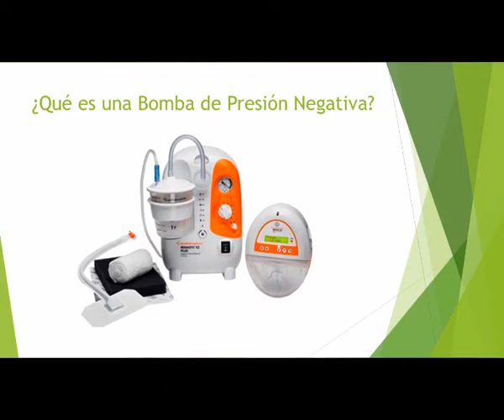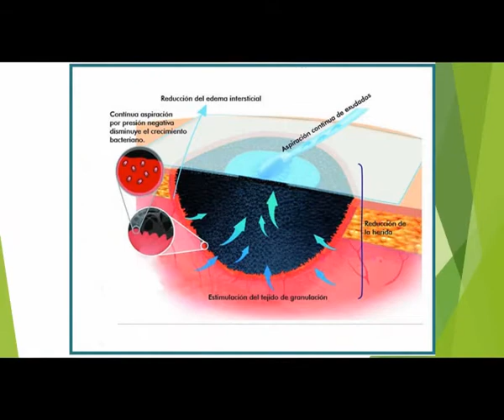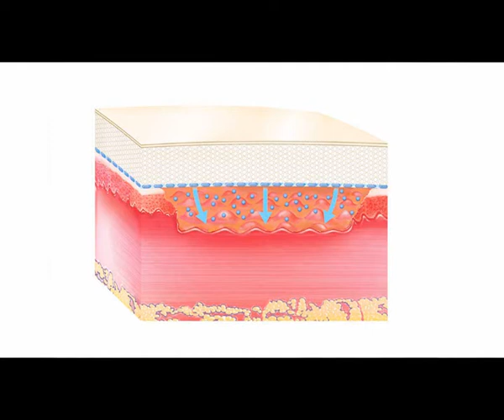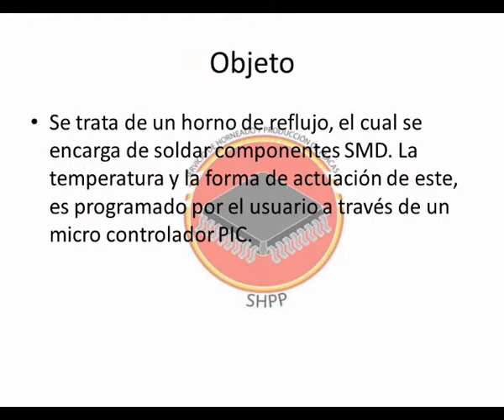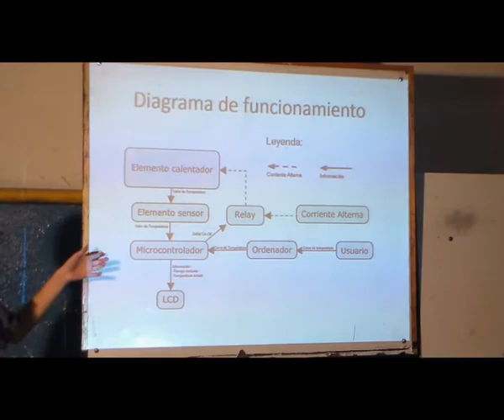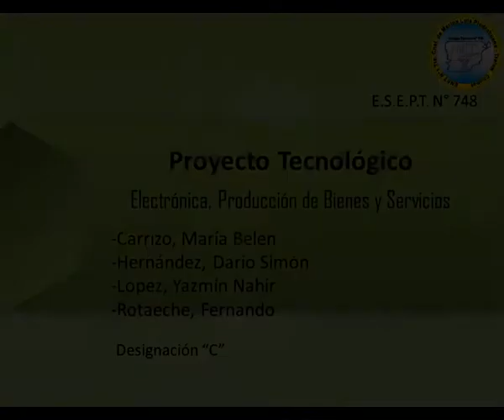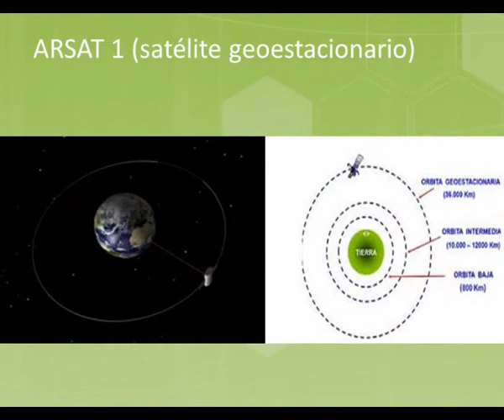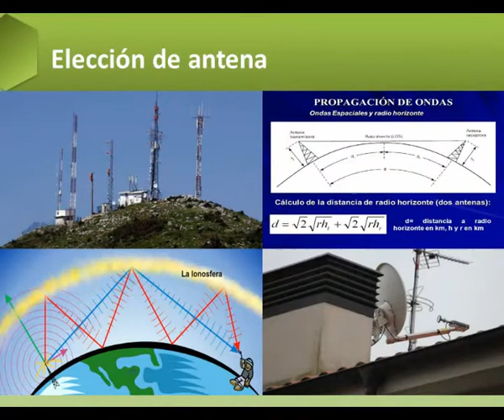ENET de Trelew.-Presentación de pre-proyectos ELECTRÓNICA 2015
Este es un video que presenta la exposición de las ideas que se llevaran a cabo en el año lectivo 2015. Luego de esta presentación se evaluará la viabilidad del proyecto para su aceptación por parte de la cátedra para la posterior presentación como proyecto final de la carrera de Electrónica.